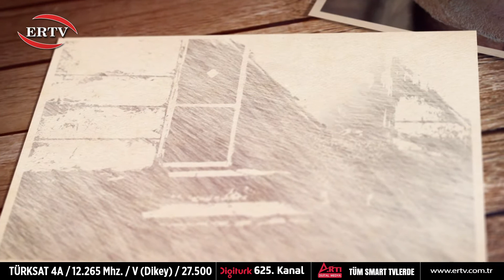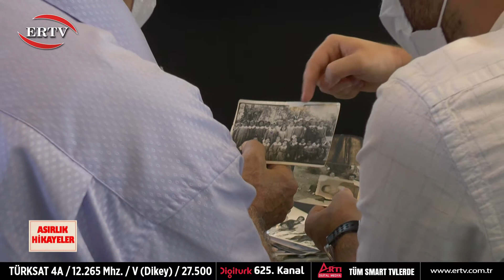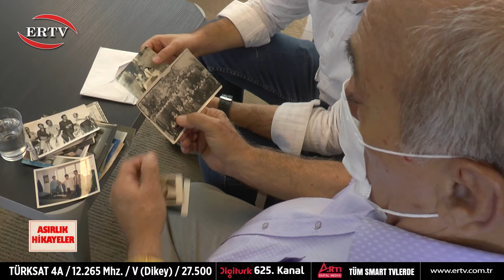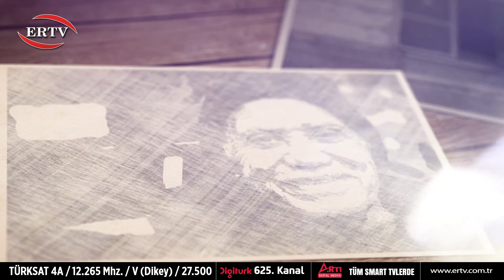ASIRLIK HİKAYELER BÖLÜM - 5 - AHMET RUHİ ÇETİNKAYA